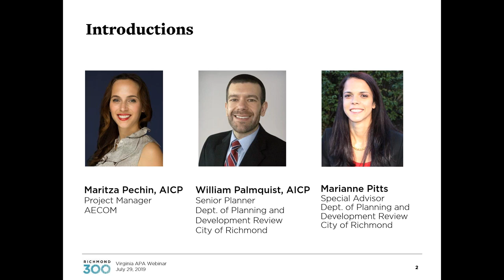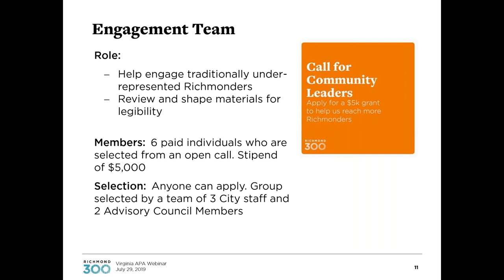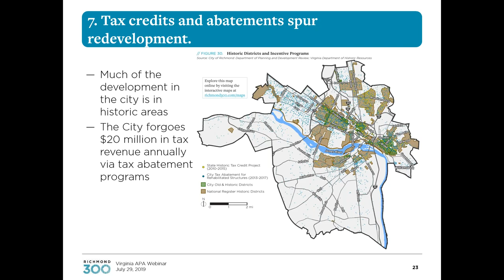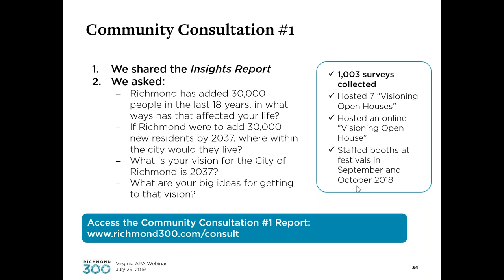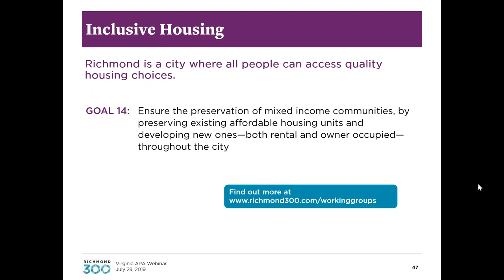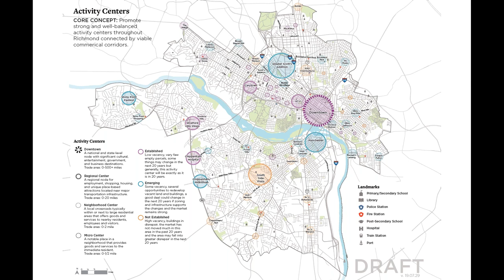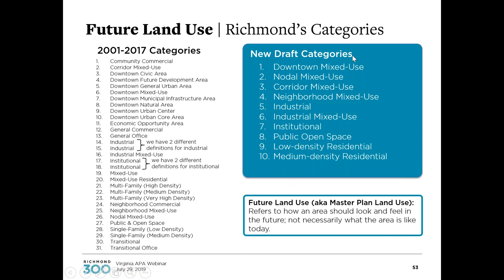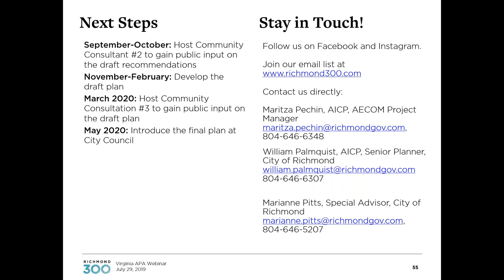RICHMOND 300 - Emerging Richmond: Planning for Equitable Growth in Mid-sized Cities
Webinar - July 29, 2019

Viewing of this webinar is eligible for 1 CM credit through December 31, 2020 as event #9182702